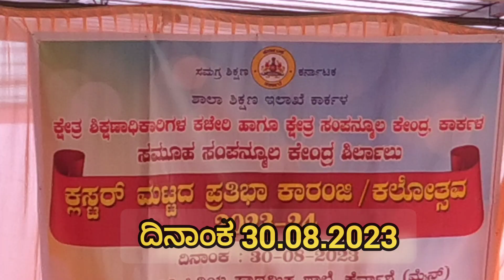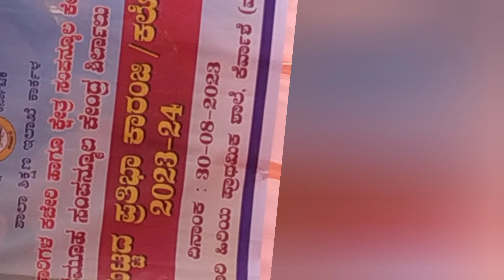ಸರಕಾರಿ ಹಿರಿಯ ಪ್ರಾಥಮಿಕ ಶಾಲೆ ಕೇರ್ವಾಶೆ ಮೈನ್ಪ್ರತಿಭಾ ಕಾರಂಜಿ